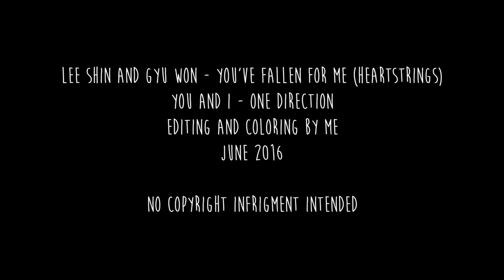➳Lee Shin and Gyu Won | You & I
►HD if you please! Only take a second to like and a little more to comment! ♥

♫ Nothing can come between
You & I
Not even the gods above
Could separate the two of us

►okay, so this has to be one of my favorite shows of all time. if you haven't seen this, you seriously need to! I could recommend so many good KD's but starting with this one cannot go wrong! The acting and the story are all so well done and it makes you want to laugh and cry and I will never get over it ever.